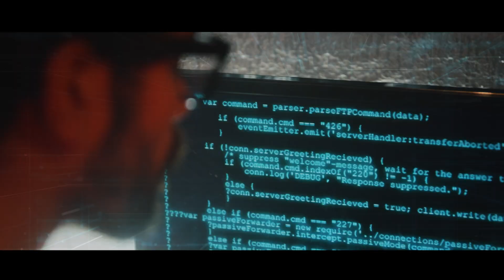CAF Terraform - Course Launch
I'm launching my course! This is going to involve Cloud Adoption Framework with Terraform. This is real world stuff! This is the thing I wished I had when I was trying to learn. This course is going to take you from beginner to expert!

(IT Workspace community - being worked on, feel free to join it!

🎬SUGGESTED VIDEOS
Don't forget to watch 📽 My other videos. Please check them out :